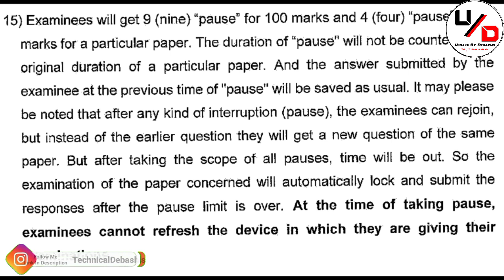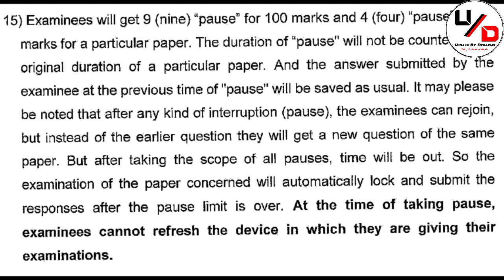NSOU BDP Final Exam Pause Related Information | Exam Question related information